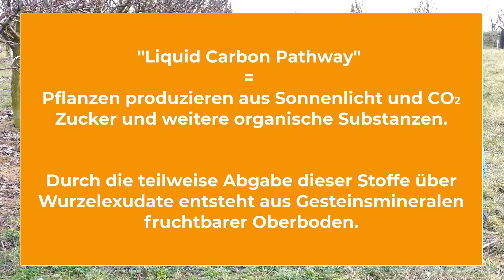Der effizienteste Weg des Humusaufbaus – Direktsaat im Obst und Weinbau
► Und hier Christophs YouTube Kanal: @farm2farm-eu

Vielfältige Begrünungen in Direktsaat zu etablieren, ist der effizienteste Weg des Humusaufbaus. Durch den Liquid Carbon Pathway und Bodenlebewesen bringt man große Mengen Kohlenstoff in den Boden, der für den Humusaufbau notwendig ist und unsere Böden fruchtbar macht.

Auch in unserem Betrieb wird nicht nur Direktsaat betrieben, da die richtige Begrünung und passende Wetterbedingungen für den erfolgreichen, direkten Anbau notwendig sind. Welche verschiedenen Anbaumethoden wir einsetzen und was wir schon alles ausprobiert haben, sehr ihr hier: